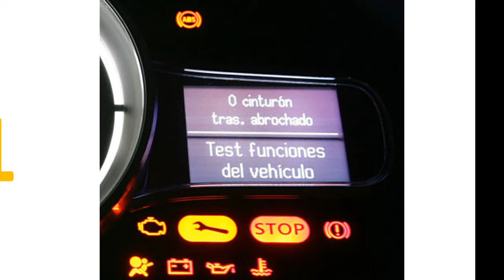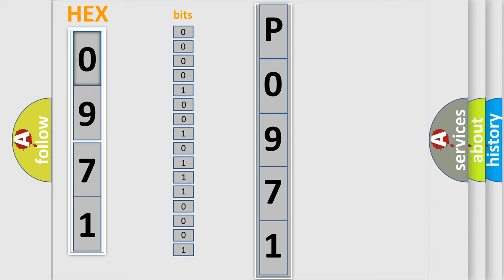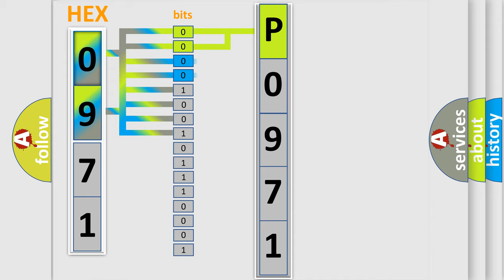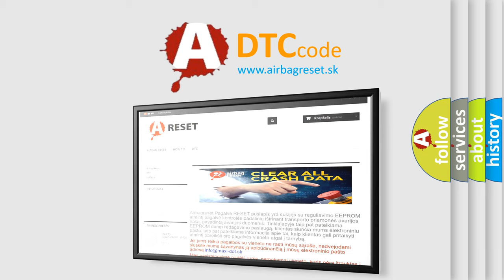DTC GMC P0971 Short Explanation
Contents:
0:21 Basic DTC analysis according to OBD2 protocol standard.
1:48 Insight into programming
2:58 A diagnostically understandable description of the Diagnostic Trouble Code
3:05 Basic error definition

Make:
GMC
Code:
P0971
Definition:
Control Module Communication Bus Off
Description: